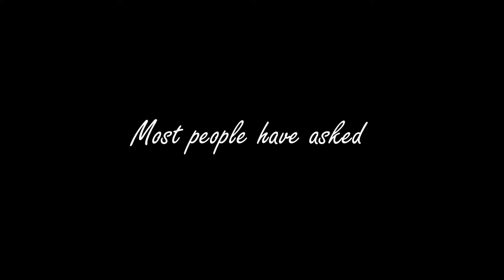Some people may be confused